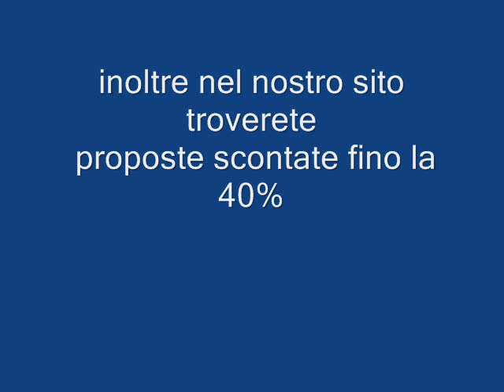VILLAGGIO CALA FIORITA BUDONI SARDEGNA Galadriel viaggi Pieve di Soligo 04381796937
Il Villaggio, situato sulla costa orientale sarda, tra Olbia e Cala Gonone, sorge in località Agrustos-Budoni, a soli 2 km dal centro. Aeroporto di Olbia km 35 ca. Porto di Golfo Aranci km 53, di Olbia km 40.